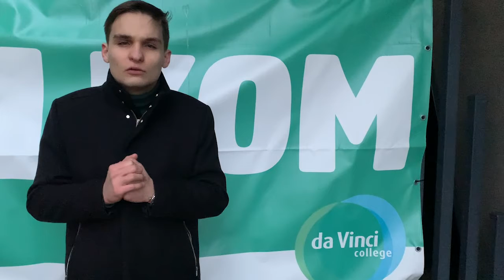Maak kennis met ... Damian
Wordt Damian van @DaVinciCollege dé Landelijk Ambassadeur mbo 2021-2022? Via het online programma Mbo’ers Pakken Aan kun je zien hoe 42 mbo-ambassadeurs - net als Damian - in de race zijn voor deze titel.